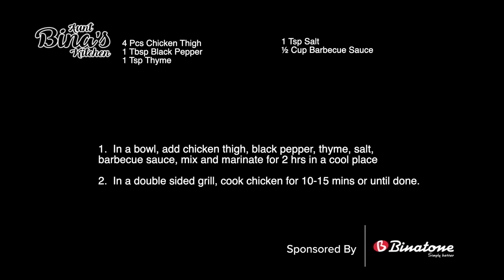Barbecue Chicken Drumsticks by Aunt Bina's Kitchen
It's juicy, it's yummy!

Satisfy your cravings with mouth-watering recipes from Aunt Bina's kitchen.

Ingredients:

4 Pcs Chicken Thigh
1 Tbsp Black Pepper
1 Tsp Thyme
1 Tsp Salt
½ Cup Barbecue Sauce

Method:

1. In a bowl, add chicken thigh, black pepper, thyme, salt, barbecue sauce, mix and marinate for 2 hrs in a cool place
2. In a double-sided grill, cook chicken for 10-15 mins or until done.